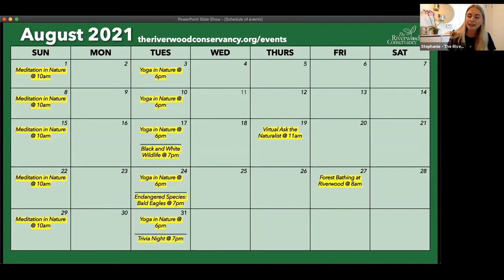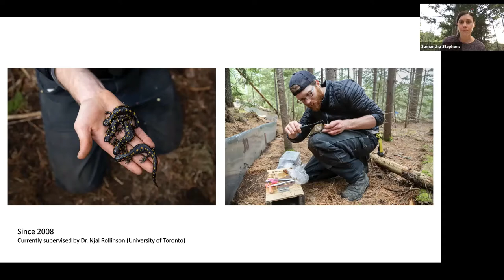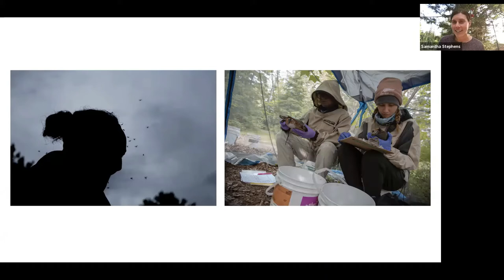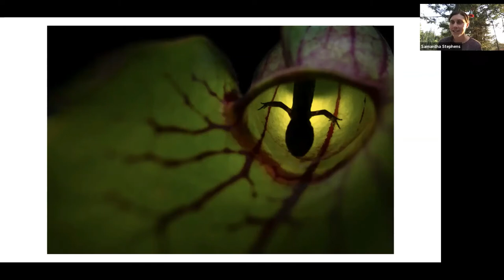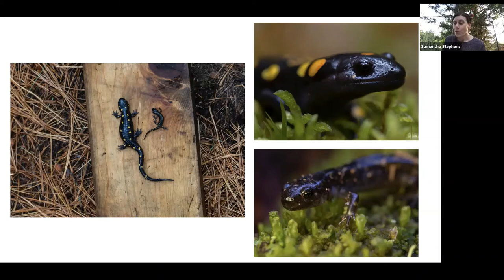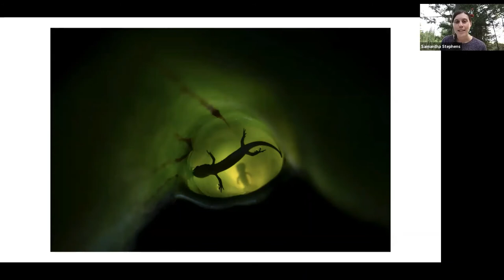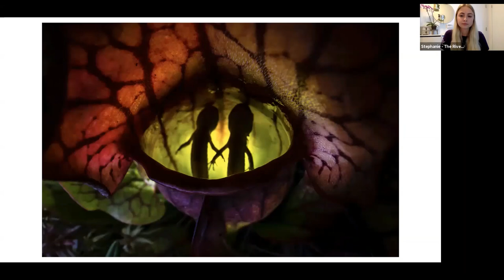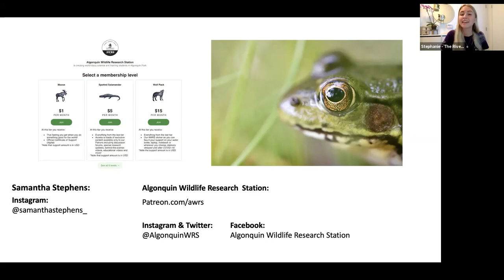Virtual Field Trip to the Algonquin Wildlife Research Station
Science and conservation photographer, Samantha Stephens, shares stories about wildlife research from Algonquin Wildlife Research Station, highlighting the important role field stations play in understanding a changing world and training the next generation of environmental professionals.

Samantha Stephens is a biologist turned photographer. She uses photography to communicate scientific research, especially when that research is relevant to conservation issues. Through her work, she hopes to foster an appreciation for the natural world and the work that helps us understand and protect our shared planet. Samantha is a graduate of the Environmental Visual Communication program offered by the Royal Ontario Museum and the Fleming College School of Environmental and Natural Resource Sciences. She is a National Geographic Explorer, Girls Who Click Ambassador and a contributing member of The Canid Project.